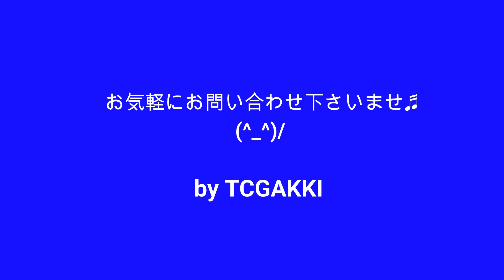Martin ウクレレ 1950s vs 1970s 比較してみた♪ (^^)/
1950s Martin Style-o